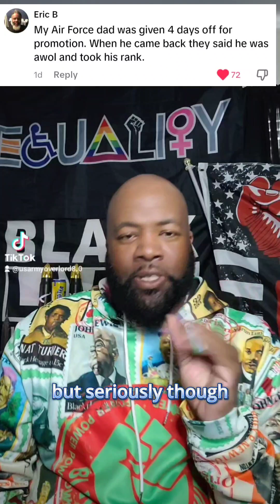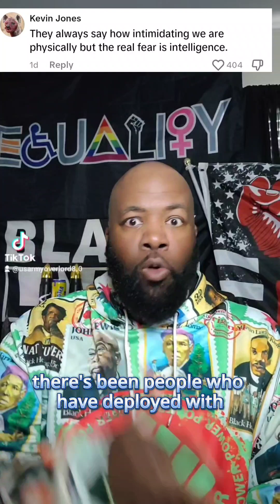Racism in the military. Let's discuss.